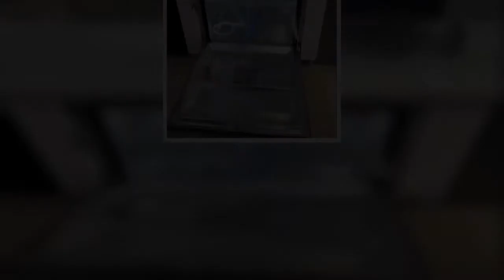People shocked after seeing what happens inside a dishwasher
There’s nowhere in your kitchen more mysterious than the inside of your dishwasher.   The oven and washing machine have little windows so you can guard your clothes or cooking while they work their magic – but not the dishwasher. Oh no.   Since the dishwasher began, we’ve just loaded it up, shut the door and trusted the mystery machine to do its work.   Well if you’re sick of wondering what actually happens when you shut the door and hear the familiar rumbling start to fire up – wonder no more.